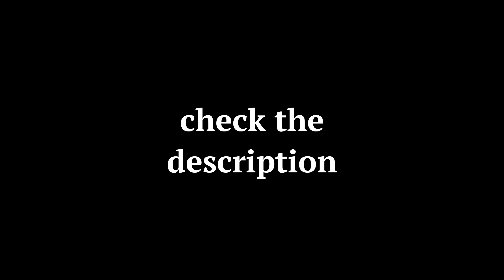Just Dance Unlimited - Savage Love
Just Dance No Hud.

This no hud can't be uploaded to youtube directly due to copyrights.